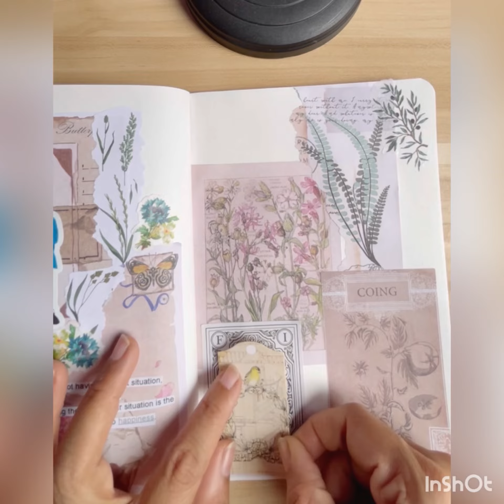Journaling craftmood2022 scrapbook asmrsounds